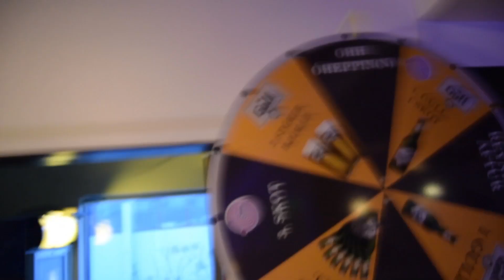Síðasti leikur og lokahóf hjá KF! - Konni Gotta - Vlog #14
Þetta Vlog er tileinkað KF. Því miður komust þeir ekki upp um deild en hér er síðasti leikur þeirra og lokahófið sem ég stjórnaði.